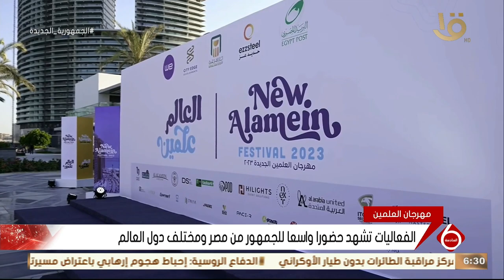نشرة السادسة | مهرجان العلمين.. الحدث الترفيهي الأكبر في الشرق الأوسط يشهد إقامة عدد كبير من الحفلات